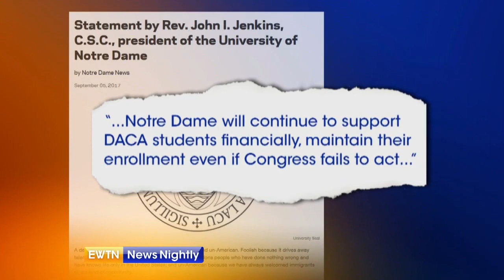President Trump on "permanent" DACA-ENN 2017-09-06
Speaking to reporters aboard Air Force One today, President Trump says he believes Congress will work hard on the DACA agreement, and that he would like to see a "permanent deal." Mark Irons has more details plus reaction from the Catholic community in his report from the White House.